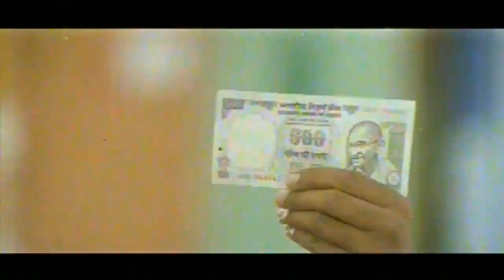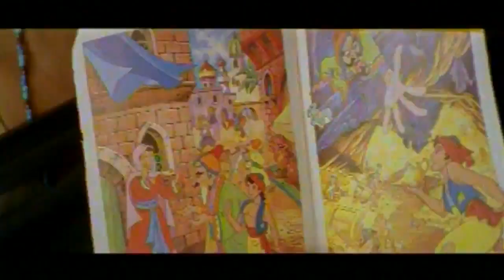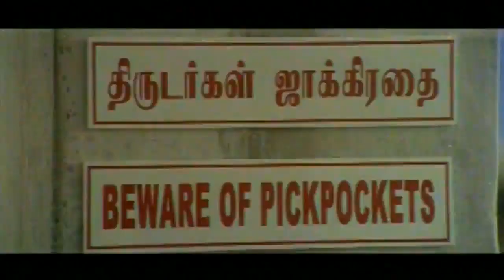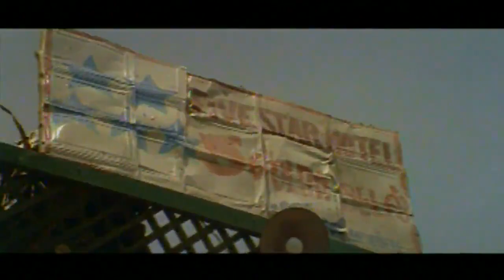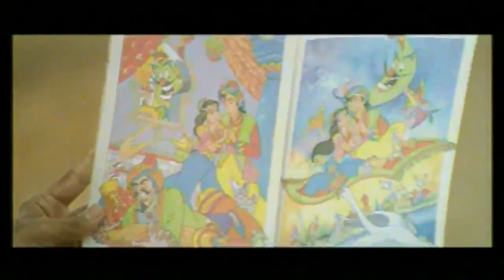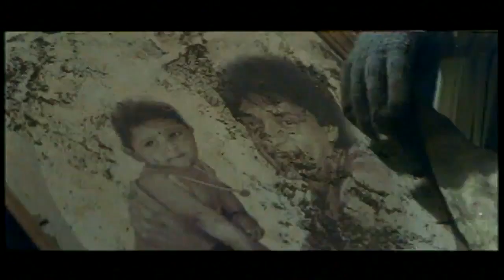Gharana Donga |Telugu Superhit Action Movie HD | Telugu Full Movie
Gharana Donga is a 1992 Indian Telugu film, directed by K Raghavendra Rao and produced by Suresh Varma. The film stars Krishna, Sridevi, Mohan Babu in lead roles. The film had musical score by Chakravarthy.
Cast
Krishna, Sridevi, Mohan Babu, Gummadi, Prabhu Deva
Director
K Raghavendra Rao
Music
Chakravarthy